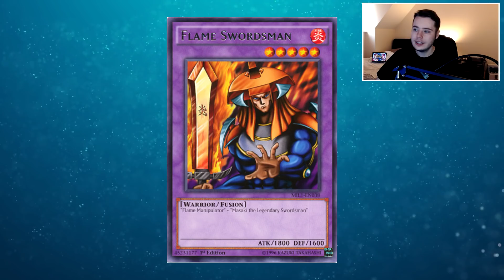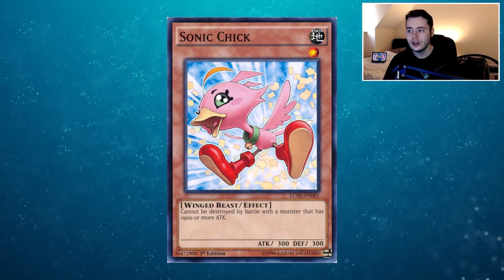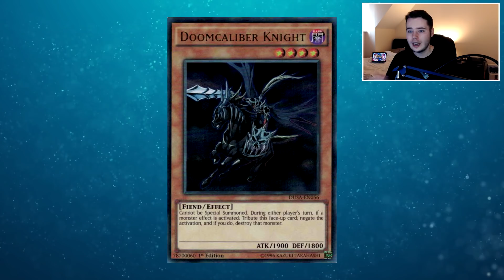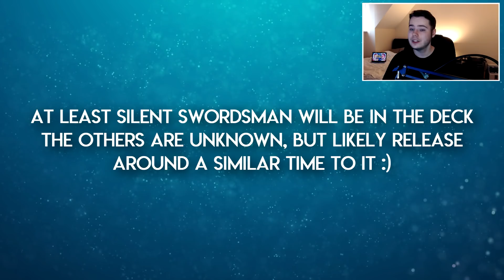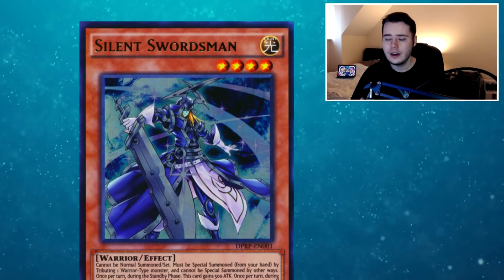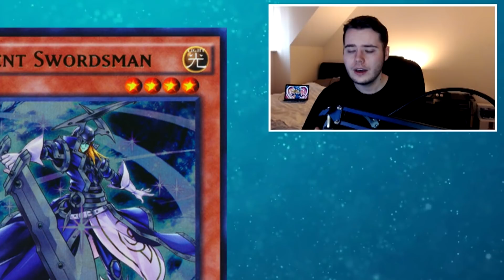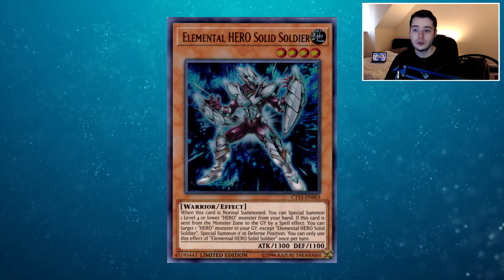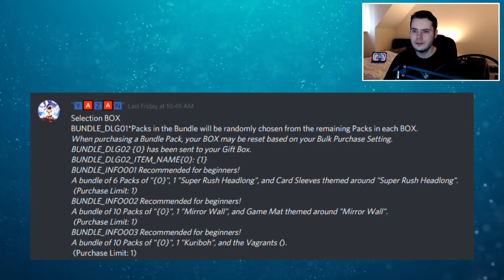Yu-Gi-Oh! Duel Links | LEAKED STRUCTURE DECK! NEW SILENT SWORDSMAN! PARSHATH AND SOLID SOLDIER!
In today's Duel Links video we take a look at the last bunch of leaks for this week, covering some upcoming sales in-game, the return of the Selection Boxes, and some insane new support for Fairy Synchro, Elemental and Destiny HERO and Yusei character decks!

A BIG thank you as always to Yazan.

Some Video's You Should Check Out!